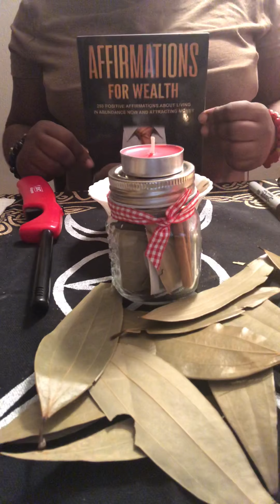I LOVE MONEY 💰 | 🍃 BAY LEAF MAGIC🍃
Bay leaf magic is super simple and wonderful to do to set your intentions.

Today’s affirmation:

I love money and money loves me 🤑

Happy blessings